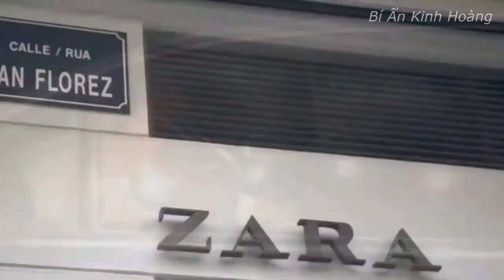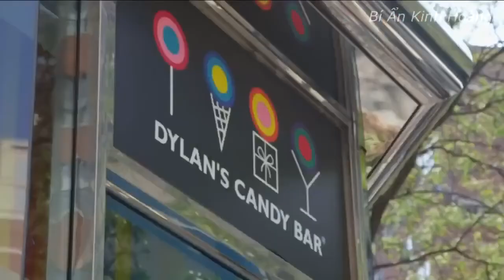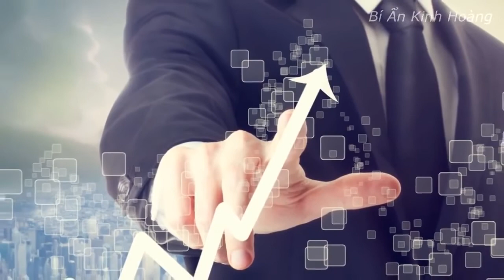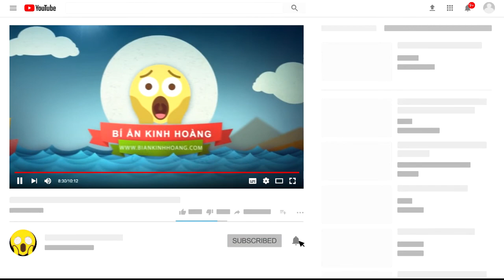Top 10 thiếu gia, tiểu thư giàu nhất thế giới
Hàng hiệu khủng, siêu xe, phi cơ riêng, du thuyền, những chuyến du lịch sang trọng... chính là cuộc sống thường ngày của các ái nữ nhà tỉ phú khiến người ta choáng ngợp.